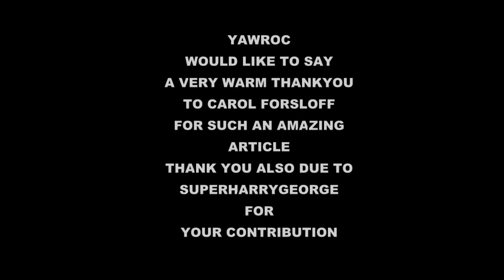YAWROC A written Article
This is an article that was wrtten by Professional Journalist Carol Forsloff entitled as heres-some-special-sugar-in-your-music-with-your-coffee. A written review of Yawroc or also known to some as Sticky "Sugar" Hopkins. A journal of Yawroc as a musician. Carol is also a fan of Yawroc so here for you all is the article that she has taken some time to write. May i also say a warm thankyou to Carol for her devotion to Yawroc but also to take time out to write such an awesome article. Thanks is also due to the contribution given by long standing number 1 friend and fan SuperharryGeorge.
Lastly thankyou to all those who have supported Yawroc Thus far and may you continue to support as without you this channel would be nothing.